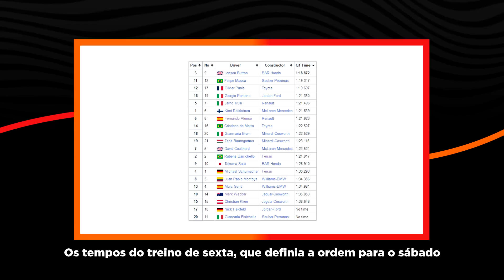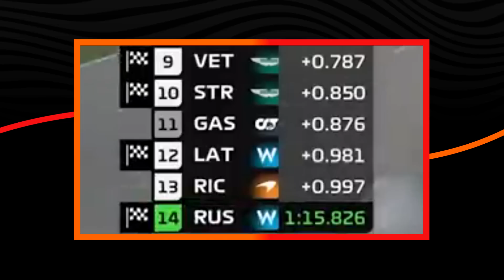OS 10 TREINOS CLASSIFICATÓRIOS MAIS EMOCIONANTES DO SÉCULO NA F1 - Primeira Fila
Para quem é fã de Fórmula 1, os treinos classificatórios são um momento lindo do final de semana, às vezes até melhor que a corrida.
E hoje faremos uma lista de 10 dos qualis mais emocionantes desse século na F1. Desde o começo dos anos 2000 até esse ano.